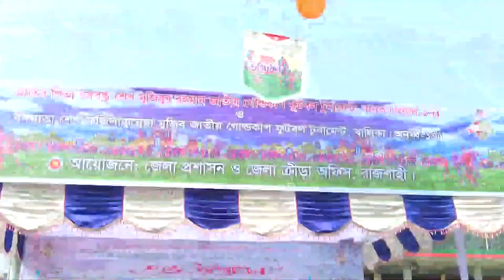জাতির পিতা বঙ্গবন্ধু শেখ মুজিবুর রহমান জাতীয় ফুটবল টুর্নামেন্ট গোল্ডকাপ, পুরুষ (অনুর্ধ্ব-১৭)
বঙ্গমাতা শেখ ফজিলাতুন্নেছা মুজিব জাতীয় ফুটবল টুর্নামেন্ট গোল্ডকাপ, মহিলা (অনুর্ধ্ব-১৭) খেলার উদ্বোধন করা হয়েছে। গত কয়েকদিন আগে সকালে জাতীয় সংগীতের সাথে পতাকা উত্তোলন বেলুন উড়িয়ে মুক্তিযুদ্ধ স্মৃতি স্টেডিয়াম এই খেলার উদ্বোধন করেন জেলা প্রশাসক শামীম আহমেদ।